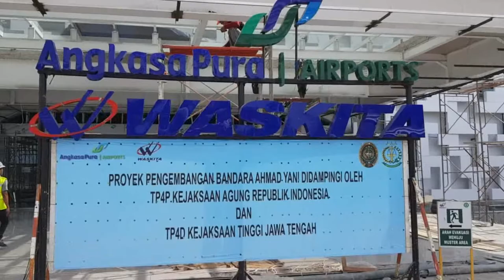Pembangunan Bandara Ahmad Yani Semarang | Airport Ahmad Yani | Series#1| 2018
Kemegahan Bandara Ahmad Yani Semarang Baru atau Bandar Udara Ahmad Yani Semarang Baru | Progress Project | 2018
Luxury Bandara Ahmad Yani Semarang New | Progress Project | 2018

Map Arah Bandara Yang Baru dan Penjelasan Buildingnya Kunjungi disini ya kak

Bandar Udara Ahmad Yani (IATA: SRG, ICAO: WAHS dahulu WARS & WIIS) adalah sebuah bandar udara yang terletak di Kota Semarang, Jawa Tengah, Indonesia.
Nama Bandara Internasional Ahmad Yani ini diambil dari salah satu nama pahlawan revolusi Indonesia, Ahmad Yani.
Peresmian menjadi bandara internasional berlangsung dalam penerbangan perdana Garuda Indonesia ke Singapura bulan Maret 2004.
Saat ini 2018 perbangan internasional dari Semarang ke Singapura dan Semarang ke Malaysia.
Pada Video ini sedang ada pembangunan Bandara Ahmad Yani Semarang Baru di sisi utara.
Selamat menyaksikan Bandara Ahmad Yani Semarang Baru Proyek 2018